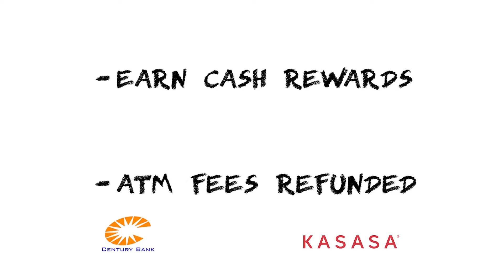Century Bank "Kasasa" - Mobile, AL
Century Bank "Kasasa" Commercial - Mobile, AL

Edited by: Blake Tuszynski